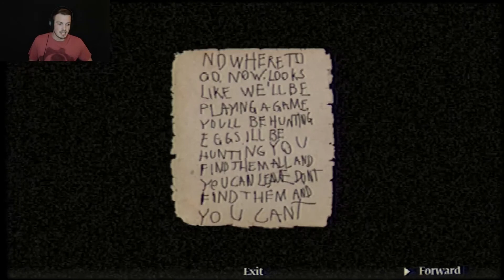Murder House | OH DANA! | EP. 3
Things are getting pretty spooky at the Murder House as we discover that someone has wrecked our van and locked the Channel 9 News team inside the abandoned home. As the night creeps in and we discover more rooms inside the house, we finally see the killer for the first time, and let's just say that I'm glad we weren't the first to meet him. Join me as we navigate the home of a killer and try to escape with our lives from MURDER HOUSE.

Thank you to everyone that views the videos and my channel, I appreciate each and every one of you.
Thank you to the game developers for creating the content we experience in these videos.
for the intro\outro music.